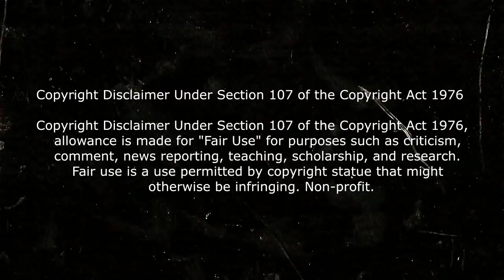🔰 BRUJA SE COME A TODOS LOS NIÑOS | MADRE OSCURA | Resumen De Peliculas